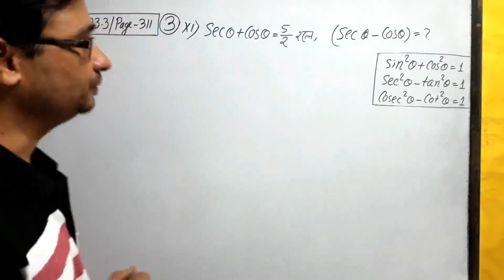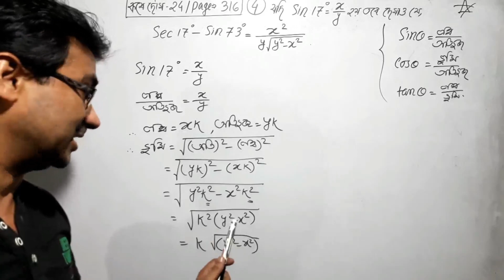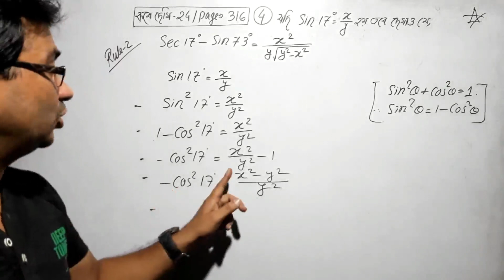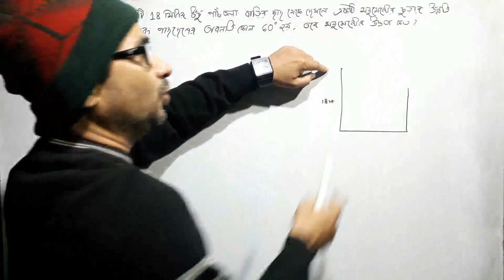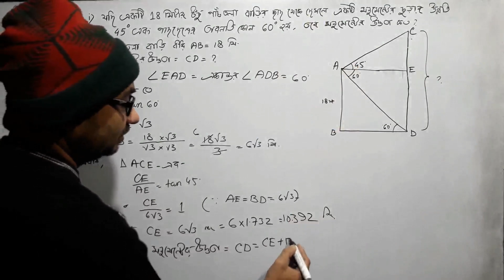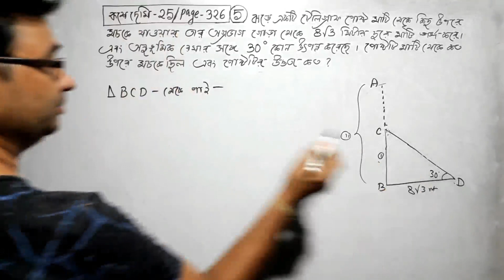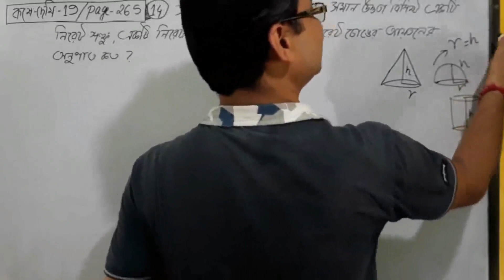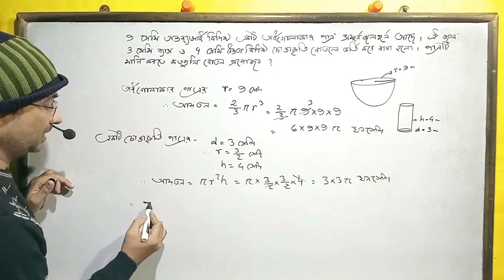abta page 179(Q-12,13,14 all)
abtapage179(12,13,14 all)
abtamathPAGe179 (Q12,13,14 all)
abtamathPAGe179 (Q-12,13,14 all)
2024testpapermathsolution179 (12,13,14 all)
abtapage179 4 all) mathsolutio
abtapage PAGE179 (Q-12,13,14 all)
ABTAPAGE179 (Q-12,13,14 all)
page PAGE179 (12,13,14 all) TEST PAPER
page PAGE-179 12,13,14 all)))
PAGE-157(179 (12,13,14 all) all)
#179 (12,13,14 all)
@ABTATestpaper2023-24| page ABTA Test paper 2023-24
abtamathpage108(Q- 4 all)
2024testpapermathsolution131(Q
abtapage131 mathsolutio
abtapage179 (Q-12,13,14 all)
ABTA PAGE-179 (12,13,14 all)
2024testpapermathsolution179 (12,13,14 all)
ABTAPAGE179 (Q12,13,14 all)
page PAGE-179 12,13,14 all) all))
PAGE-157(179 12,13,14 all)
#179 12,13,14 all)
abtamathpage108(Q- 12,13,14 all)
2024testpapermathsolution131(Q
abtapage131 mathsolutio
abtapage179 (Q-12,13,14 all)
abtamathPAGe179 (Q-12,13,14 all)
2024testpapermathsolution179 (Q5, 6, 7, 8 all) all)
ABTAPAGE179 (Q12,13,14 all)
page PAGE179 (12,13,14 all) PAPER
page PAGE-179 (5, 6, 7, 8 all) all))
PAGE-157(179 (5, 6, 7, 8 all) all)
#179 (5, 6, 7, 8 all) all)